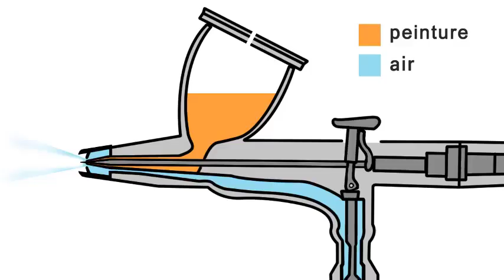Pratiquez l'aérographe avec confiance - teaser